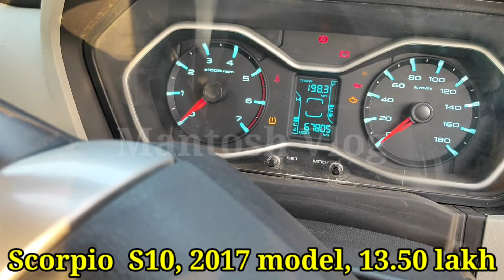Second Hand Car for Sale || S10 Scorpio automatic and CRETA Sx automatic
Scorpio S10 and Creta Sx automatic for sale

Second Hand Scorpio S10 for sale and Creta Sx Car for Sale
Used Car Bazar Ludhiana
mobile no vedio K Screen per Hai,

ROYAL MOTOR ,Mob. No.
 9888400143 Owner